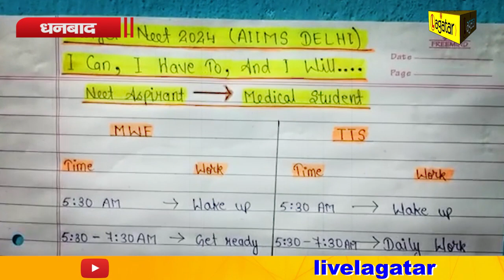दिहाड़ी मजदूरी और चाट की दुकान कर बेटी को पढ़ाया, बेटी बनी जिला टॉपर